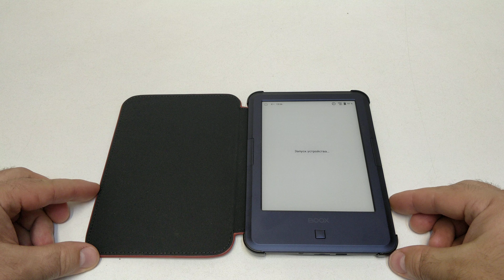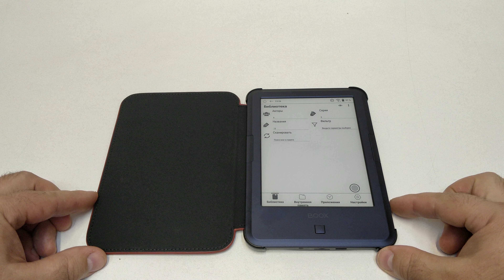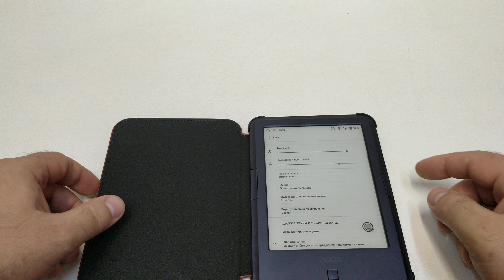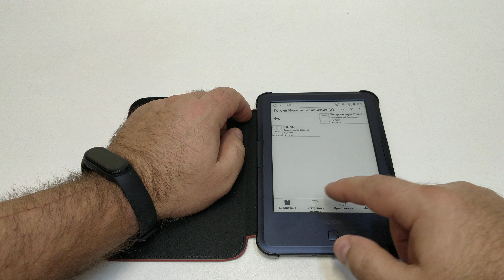ONYX BOOX Magellan5